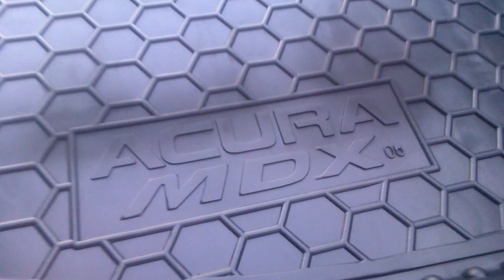Коврик в багажник ACURA MDX c 2006-2014 гг. (AVTO-GUMM)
Коврик в багажник ACURA MDX c 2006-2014 гг. (AVTO-GUMM). Подробнее